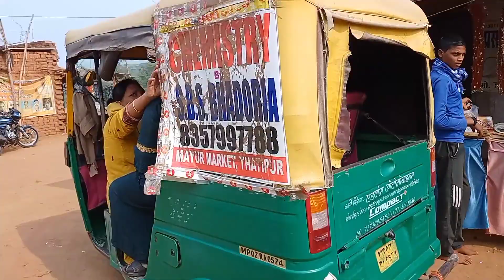Kali Mata Ka Bhandara khaya Aaj Hum Ne || Kali Mata temple Gwalior|| Famous temple Gwalior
Kali Mata temple Gwalior,or aaj Vishal Bhandara bhi tha

instruments used
realme narzo 20
inshot app